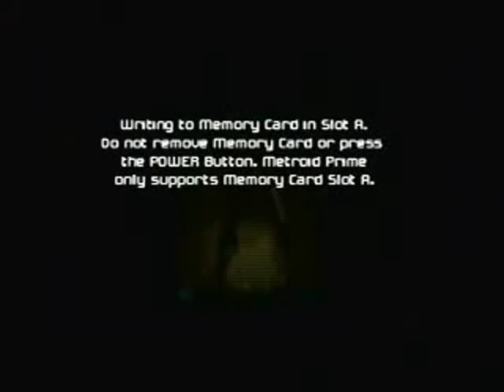Metroid Prime (Stream) - [7] Wrecked Frigate and Phazon Mines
(Originally recorded on March 12th, 2011)

Sadly, Samus never learned to swim. She just sinks like a rock.